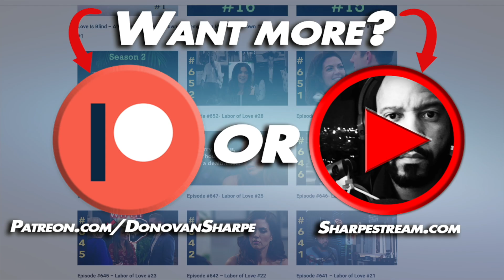Bartise makes a HUGE MISTAKE on Love Is Blind Season 3